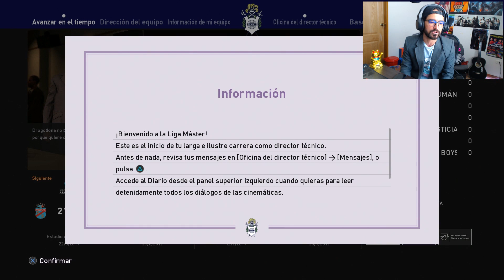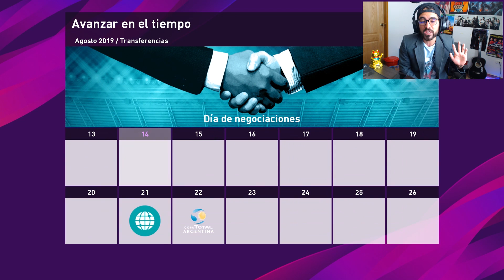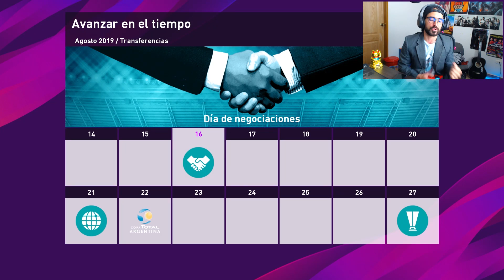PES 2020 LIGA MASTER - EL DEBUT DE MARADONA EN GIMNASIA LA PLATA